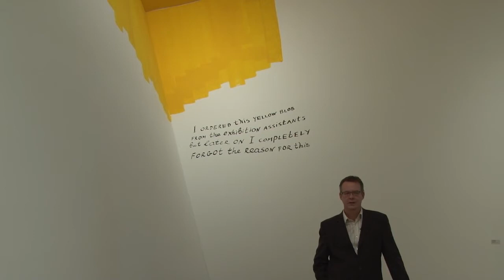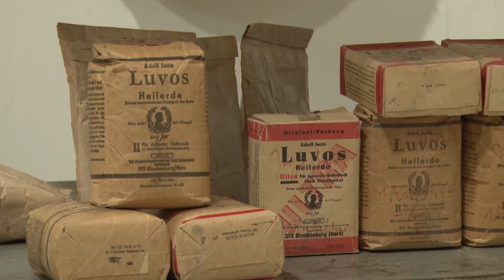Frisch ausgepackt - Wie Kunst altert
Erste Blicke auf unsere "Frisch Ausgepackt"en Werke mit Roland Nachtigäller.
Die Ausstellung ist Teil des Großprojektes "Kraftwerk Depot vom 8. Oktober 2011 bis 8. Januar 2012 im Marta Herford.
mit/with: Matthew Barney, Robert Barry, Joseph Beuys, Marcel Broodthaers, Franky Deconinck (DC), Loek Grootjans, Luise Lawler, Pierro Manzoni, Dieter Roth, Ulrich Rückriem, Wilhelm Sasnal, Oskar Schlemmer, Nedko Solakov, Pascale Marthine Tayou, Gavin Turk, Jan Vercruysse, Lois Weinberger u.a.
Ein Film von Ivo Tödtmann